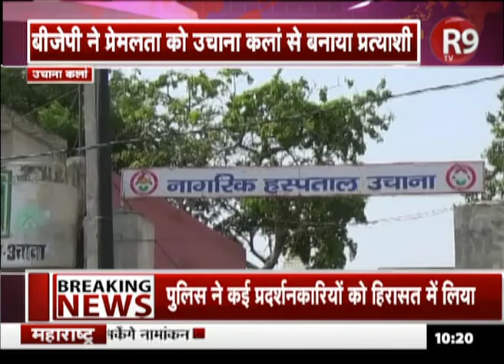R9 TV की महाकवरेज 'असेंबली का अखाड़ा' में UCHANA कलां की पड़ताल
हमारी स्पेशल रिपोर्ट असेंबली का अखाड़ा में बात करेंगे उचाना कलां की.. ये बहुत ही हाई प्रोफाइल सीट है... चौधरी बीरेंद्र सिंह की पत्नी और मौजूदा विधायक प्रेमलता को बीजेपी ने उम्मीदवार बनाया हैं